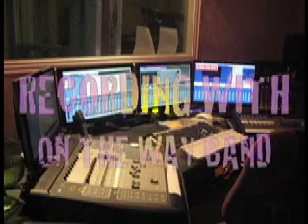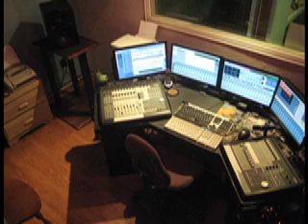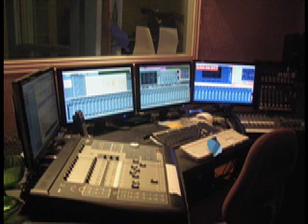ON THE WAY BAND